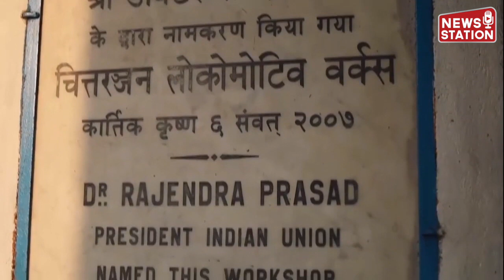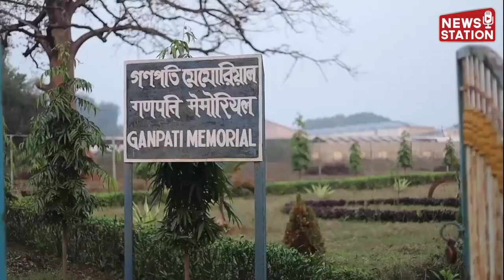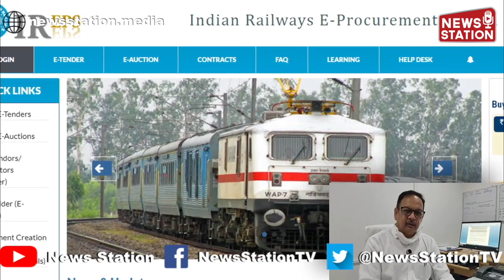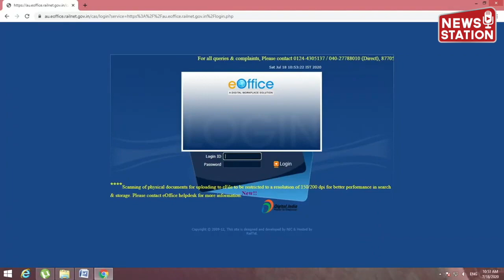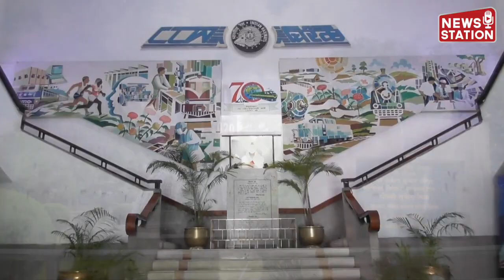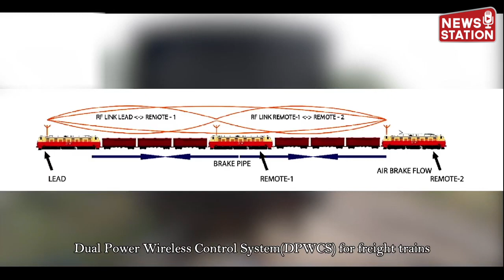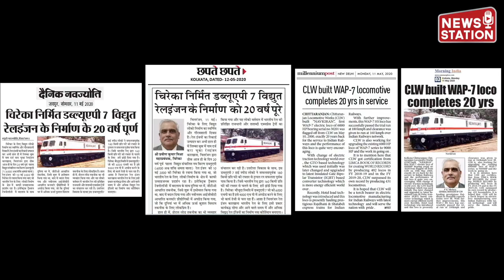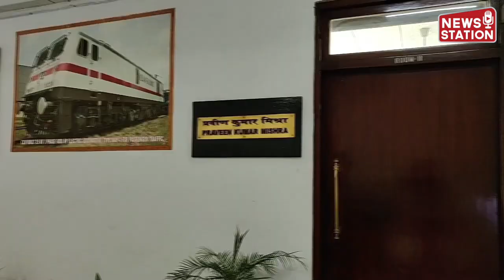भारत की प्रगति का इंजन बना चितरंजन रेल इंजन कारखाना, 70 सालों में बनाए 10000 से ज्यादा Loco | CLW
जब रेल इंजन की बात आती है तो सबके दिमाग में सबसे पहले जो नाम आता है वह है चितरंजन रेल कारखाना, जी हां चितरंजन रेल कारखाने भारत की प्रगति का कारखाना है पिछले 70 सालों में यहां पर 10,000 से ज्यादा रेल इंजनों का उत्पादन किया जा चुका है
आइए देखते हैं स्टीम इंजन से शुरू हुआ यह सफर अब हमें कहां ले जा रहा है
Chittaranjan Locomotive Works (CLW) has been named after the great freedom fighter, leader and statesmen Deshbandhu Chittaranjan Das. The production activity started on 26th January, 1950 the day when India became Republic. The initial product of Chittaranjan Locomotive Works was Steam Locomotive . In the period 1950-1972 Chittaranjan Locomotive Works turned out a total number of 2351 Steam Locomotives. From 1968 to 1993 CLW produced 842 Diesel Locomotives and from 1961 to uptill 31-03-20 total 7212 nos of Electric locomotives of different types.